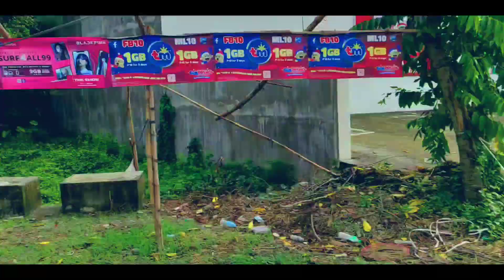Vlog 001: My First Vlog (Long rides with my Tropaapitss) Alaminos City